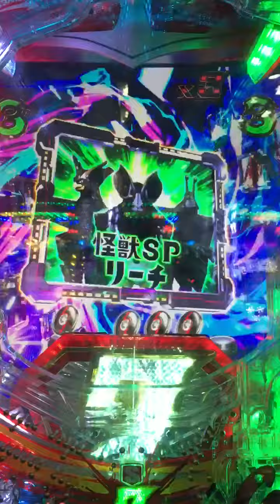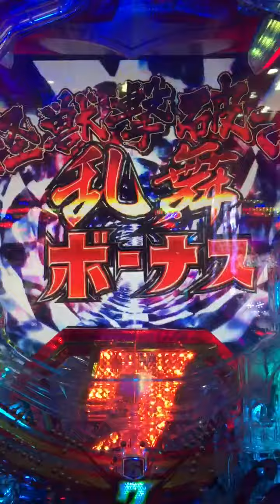CR Pウルトラセブン超乱舞 Ultra Man Seven 2022 in Japan games 🇧🇷in🇯🇵